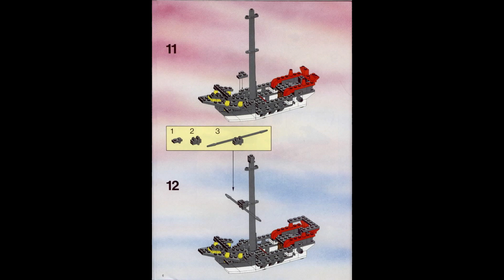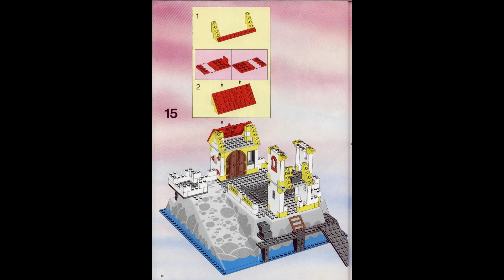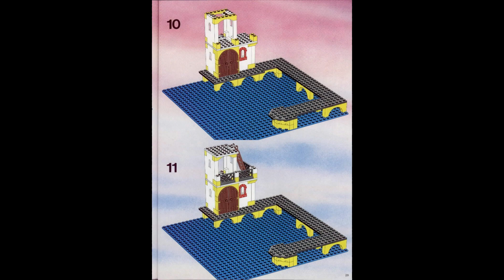6277 Instrucciones para LEGO Puesto Comercial Imperial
6277 Instrucciones para LEGO Puesto Comercial Imperial